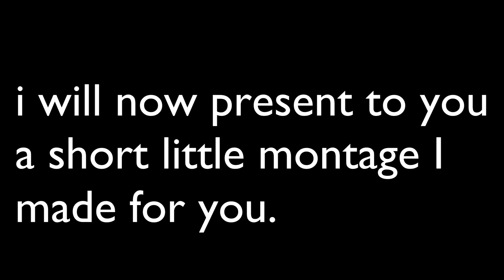I'm Back | Block Sumo Montage Trailer | PeterDaily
2nd January 2023